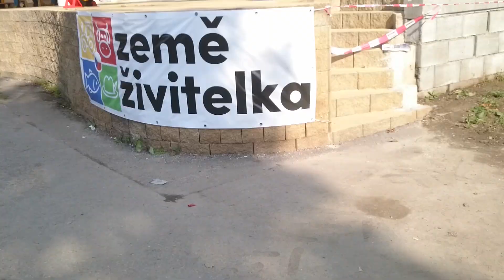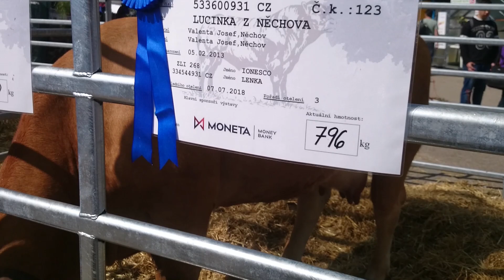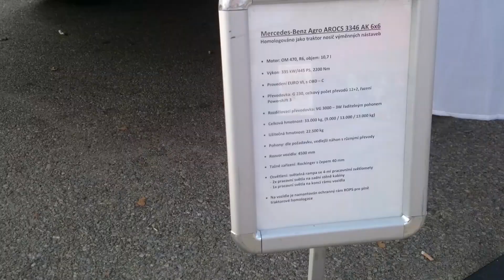Země živitelka 2018 | České Budějovice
🚜45. ročník mezinárodního agrosalónu, tento rok s podtitulem 100 let českého zemědělství. Prezentuje se zde okolo 500 vystavovatelů na 15 hektarové ploše. Každoročně sem zavítá přes 100 000 návštěvníků. Akce se konala od 23.8. do 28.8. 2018, video bylo pořízeno v neděli 26.